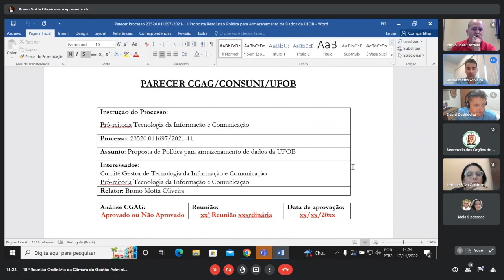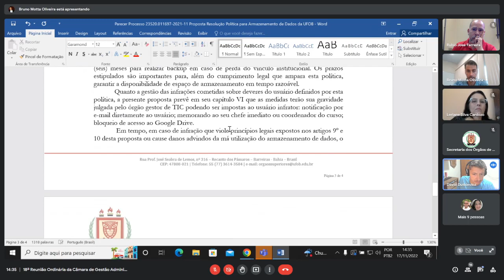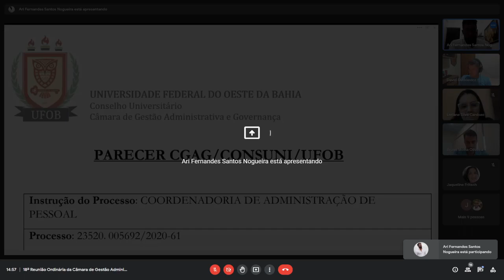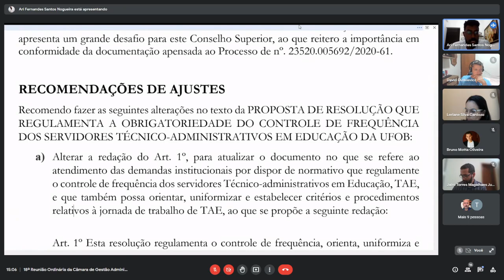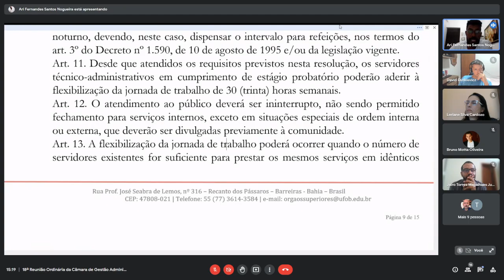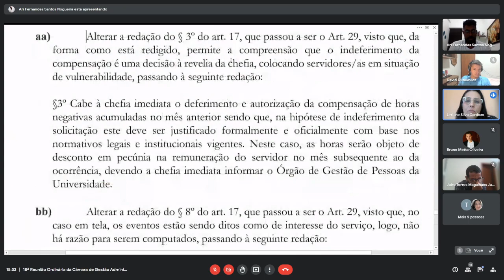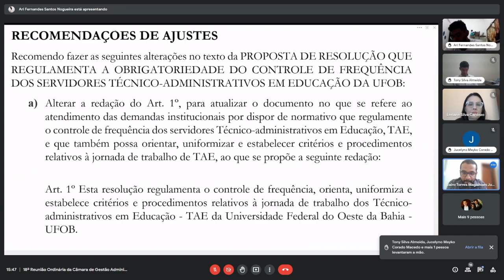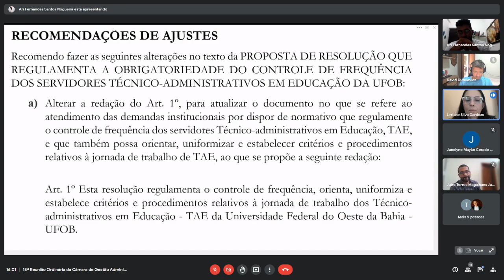18ª Reunião Ordinária da Câmara de Gestão Administrativa e Governança - 17/11/2022.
Pauta de 18ª Reunião Ordinária da CGAG em 17/11/2022:

1) Informes;

2) Apreciação do Parecer do Relator referente à Proposta de Resolução que Estabelece a Política para Armazenamento de Dados da Universidade Federal do Oeste da Bahia, encaminhada pelo Comitê Gestor de Tecnologia da Informação e Comunicação – CGTIC, Processo 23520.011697/2021-11, Relator: Conselheiro Bruno Motta Oliveira;

3) Apreciação do Parecer do Relator referente à Proposta de Resolução que Regulamenta a Obrigatoriedade do Controle de Frequência dos Servidores Técnico-administrativos em Educação da UFOB, Processo 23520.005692/2020-61, Relator Convidado: Servidor Ari Fernandes Santos Nogueira.